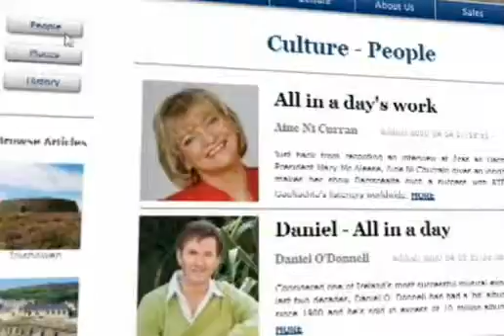Take Off Magazine Website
This is a video clip of the Take Off magazine developed by CHI Media a web design and development agency based in Ireland, servicing a variety of national and international clients. Our services include web design, web development, web marketing, graphic design, motion graphics, sound production and video post-production.